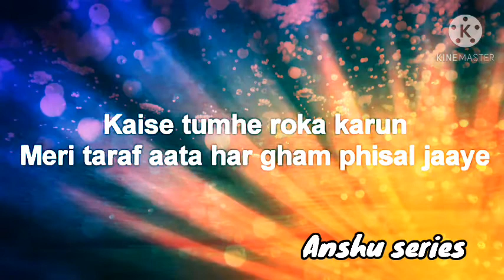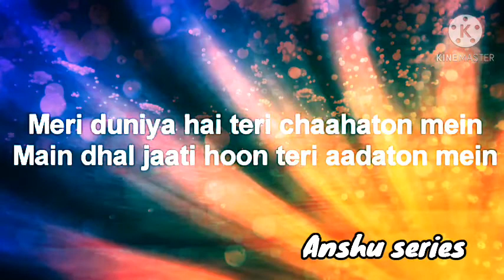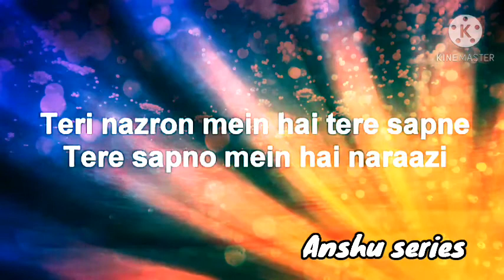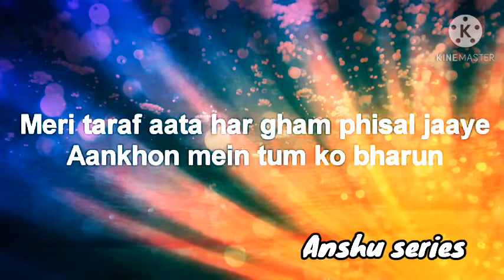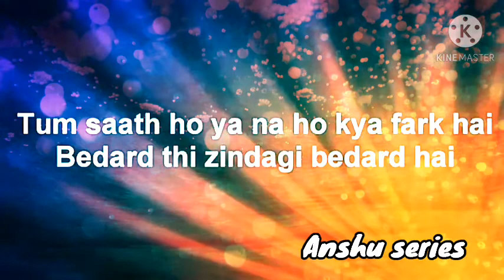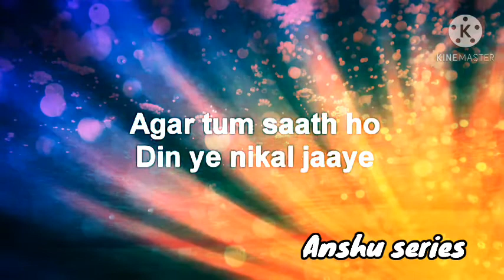Ager tum sath ho krakko with lyrics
I am from India 🇮🇳🇮🇳🇮🇳
please support our first target 1k 💓💓

any mistek please comment😚

by by see you on next video👍🏻🙋🏻🙋🏻